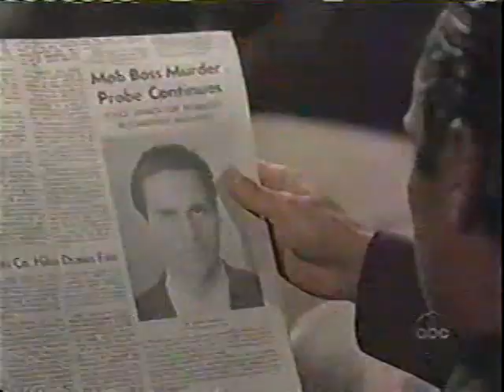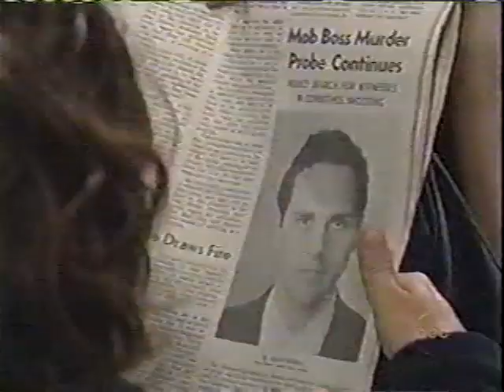CarSon Sept 9-20, 2002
CarSon from Sept 9th to the 20th, 2002 , Starts with Carly's dream of Sonny getting shot in the Penthouse to a visit from Tagliotti after Sonny's "Funeral"  This video has all Sonny and Carly scenes during that time period.